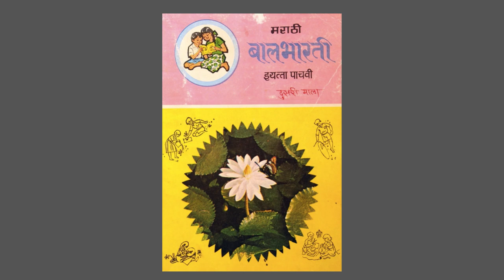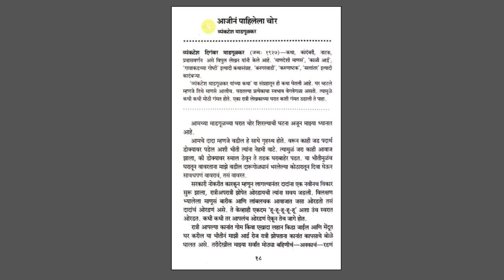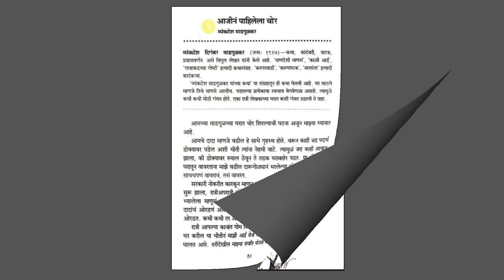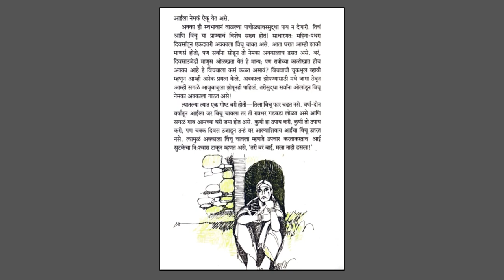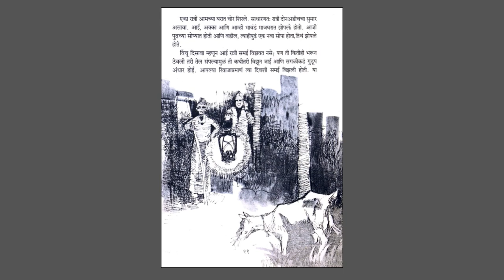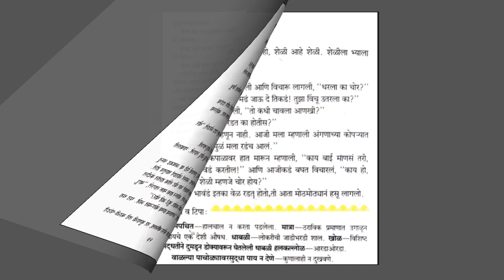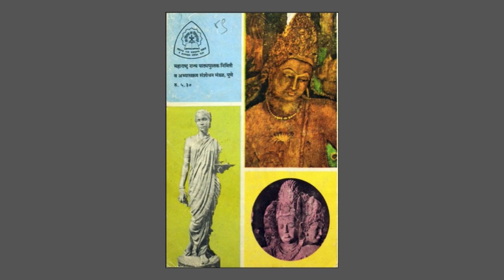आजीने पाहिलेला चोर (My Grandma saw a Thief) - Marathi Stories for Kids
When there is a home, there are different personalities. Everyone has their own peculiar nature, own style. And that creates an fun-filled environment.
One day, a thief entered the house and then.
Let's enjoy what happens next in this story from Marathi Balbharti Std. 5 (1984 edition).
Written by Vyankatesh Madgulkar.